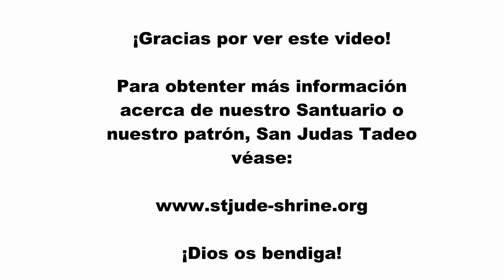Homilía para el XXXI domingo, 2018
El P. Dismas, OP, predica acerca del amor, destacando rasgos de la vida de san Martín de Porres.